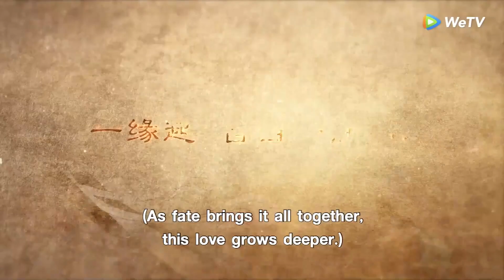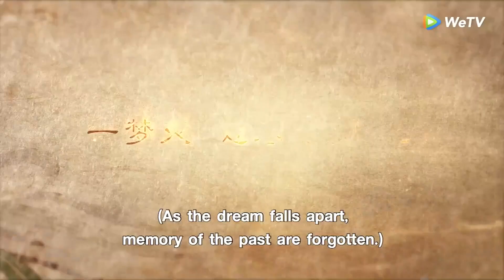【預告Trailer 】周冬雨許凱一眼萬年，相戀萬載，不負深情！Chinese drama |千古玦塵 Ancient Love Poetry